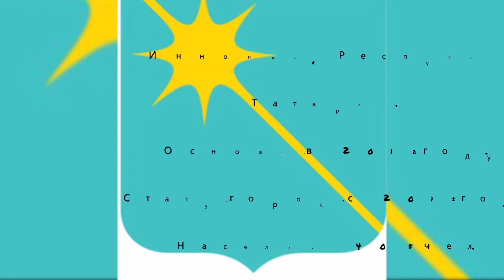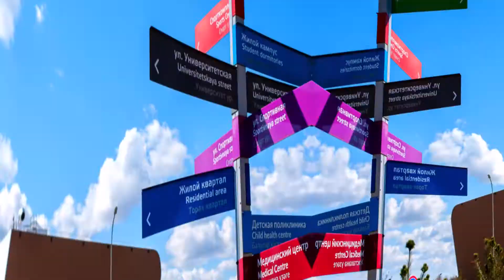Иннополис, Республика Татарстан (Russian Federation)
Иннополис — город высоких технологий, расположенный в Республике Татарстан. Первый российский город, построенный так, как мечтают ИТ-специалисты. Иннополис — город высоких технологий, расположенный в Республике Татарстан